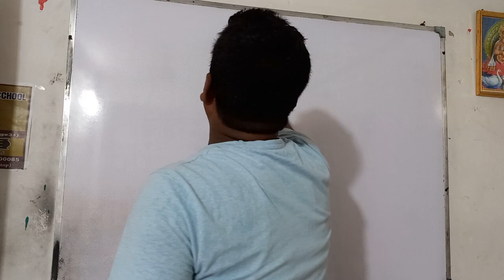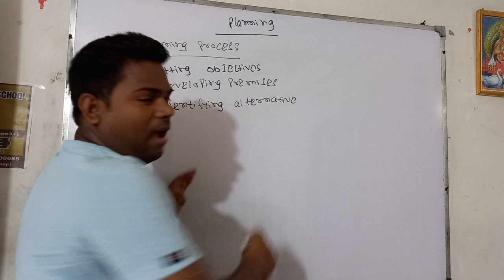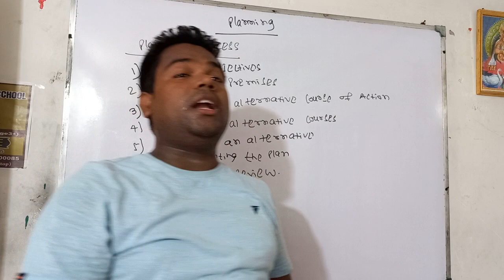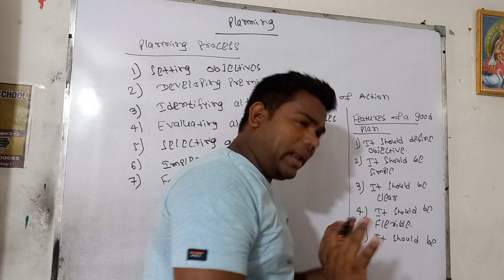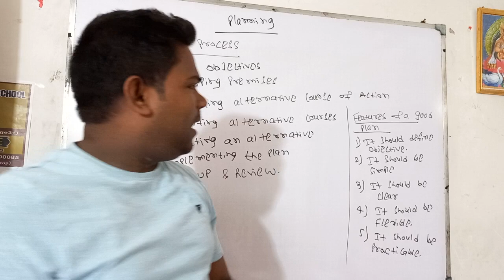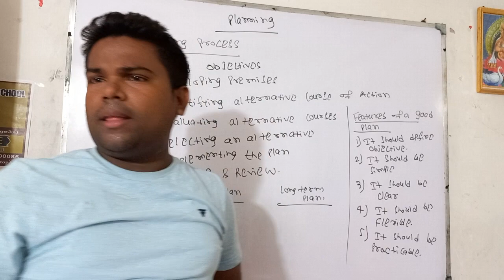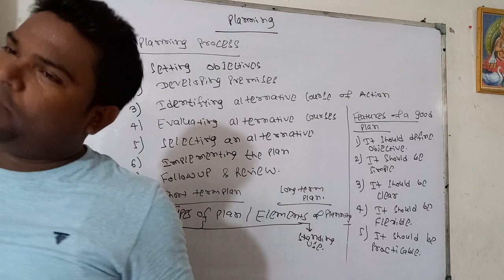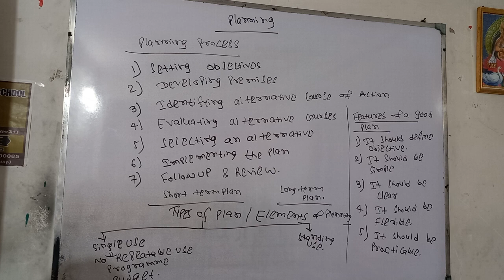PLANNING (PART-2) |BSTD CLS-12